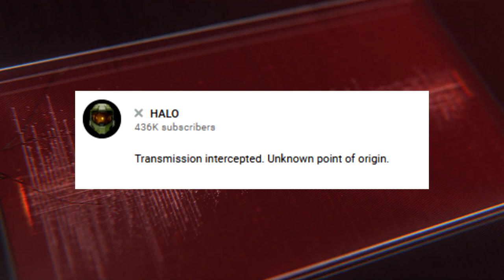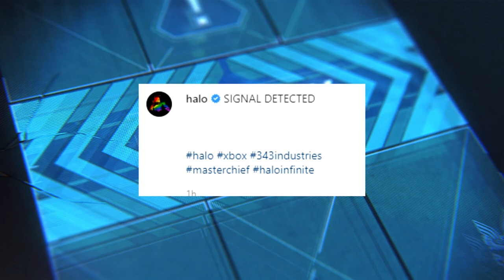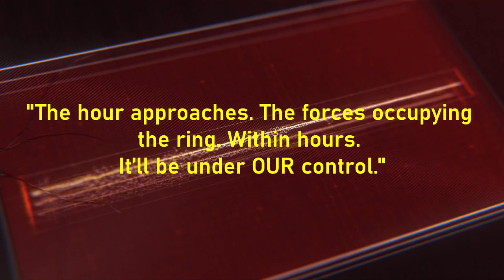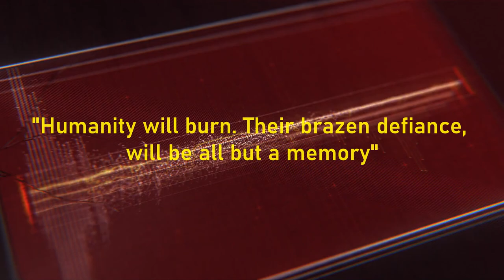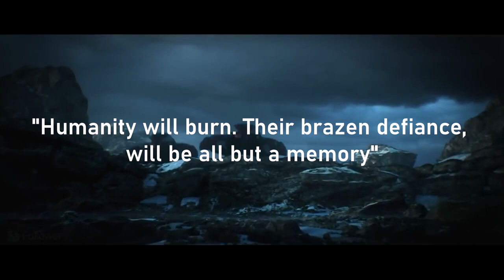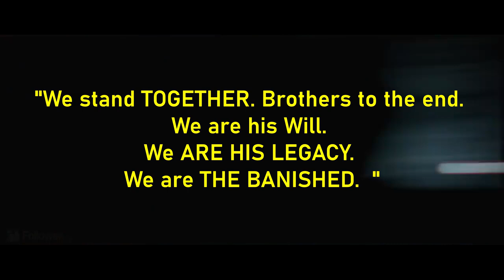HALO INFINITE BANISHED OFFICIAL TRAILER | ATRIOX'S WAR, ZETA HALO, SPIRIT OF FIRE [FULL BREAKDOWN]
Halo Infinite Trailer - The Banished and Atriox wage war on Zeta Halo! Spirit of Fire, Atriox's plan to use Halo, and MUCH MORE!

The hour approaches
Our forces occupy the Ring.
Within hours it will be under our control
Humanity will burn...
Their brazen defiance, will be all but a memory...
No more Prophets. No more lies.
We stand together. Brothers to the end
We are his will. We are his legacy. We are The Banished

SIGNAL DETECTED. TAG DESIGNATION: FOE